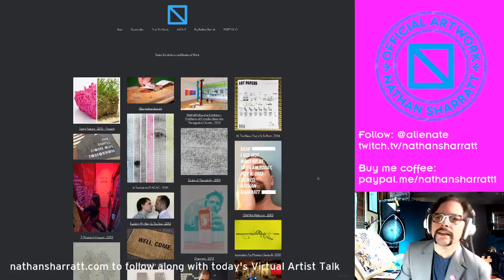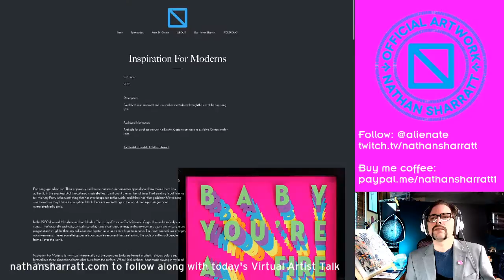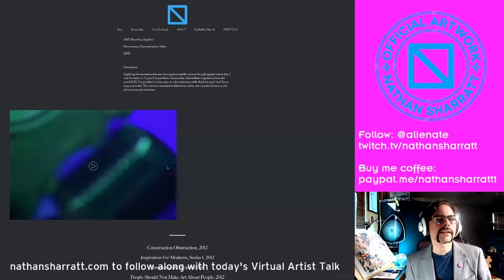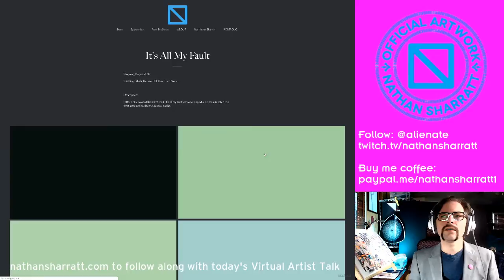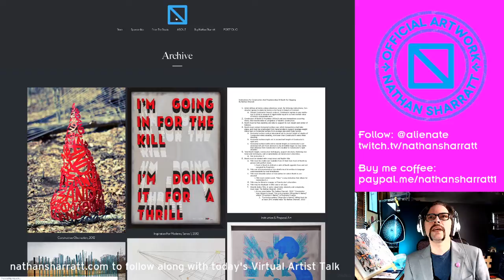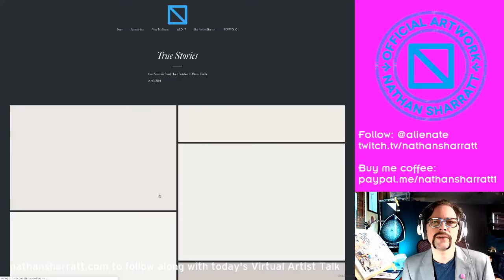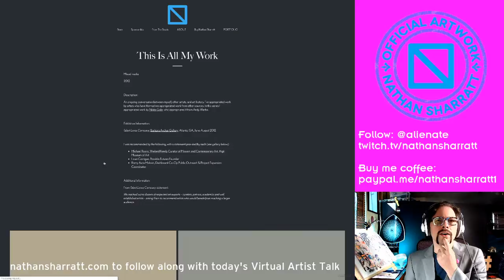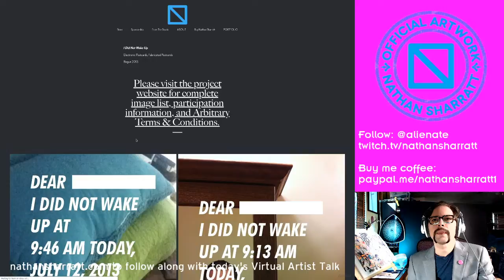Virtual Artist Talk Part 1 - Nathan Sharratt | Overview - YOU Pick which artwork gets a Deep Dive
Testing various audio setups.